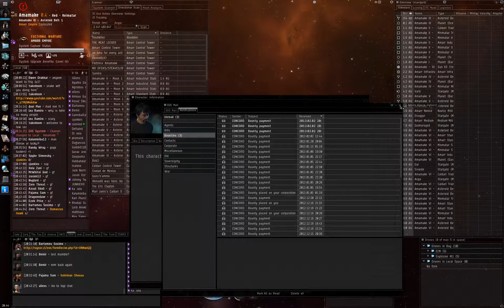Tuskers vs Heretics Round #1 - Amamake